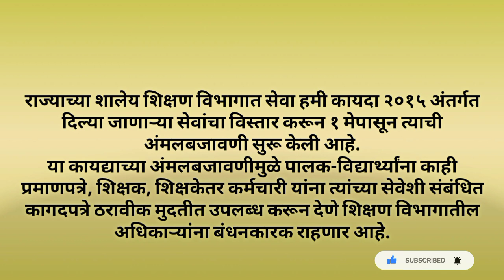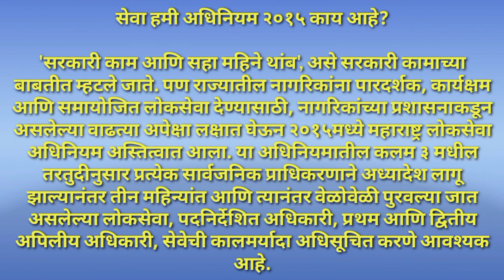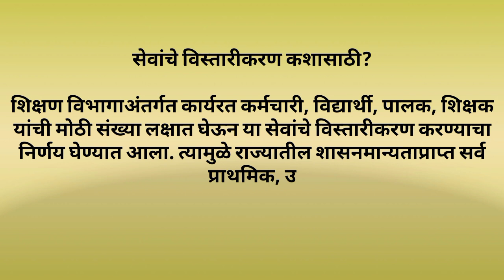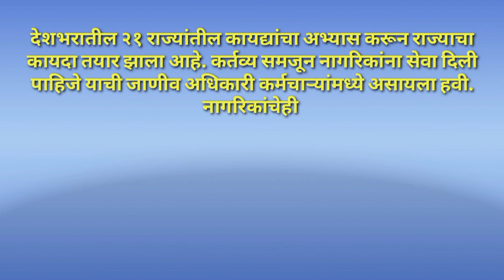शिक्षण विभागात सेवा हमी लागू होणार काय | Right to Service Act 2015 | शिक्षण विभागात सेवा हमी कायदा